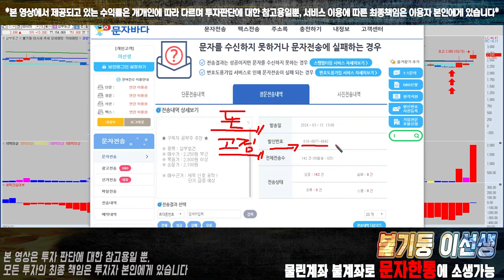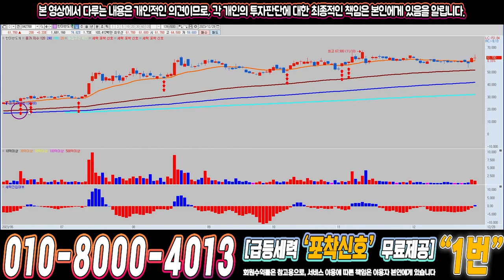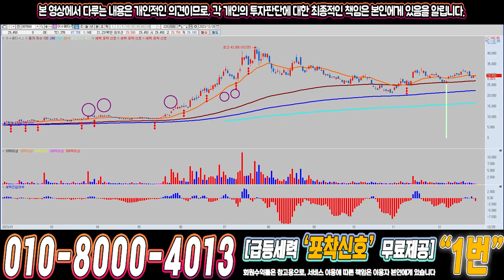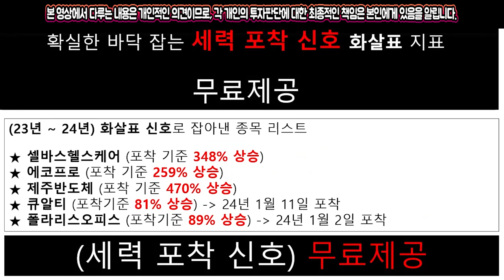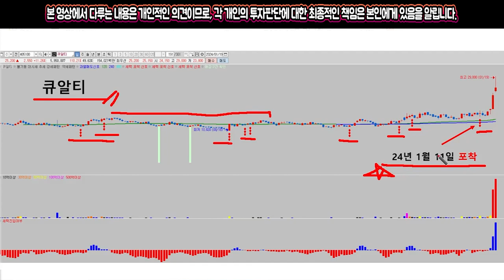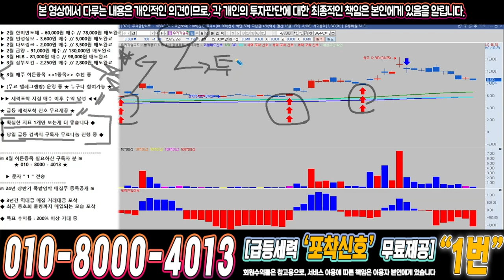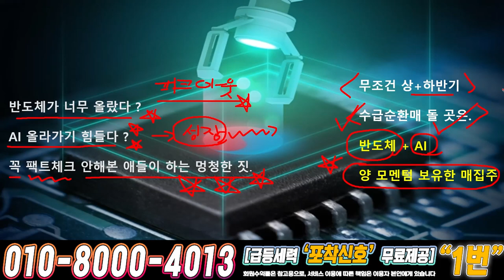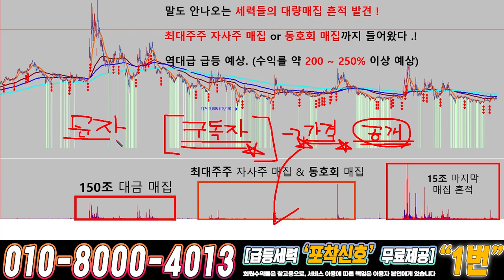우리기술투자 ) 드디어 4월에 큰거하나 옵니다!!